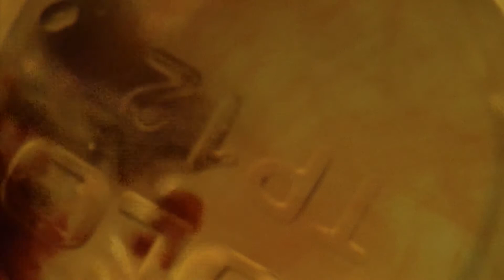McBride Liquid Video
Experiment with different liquids.